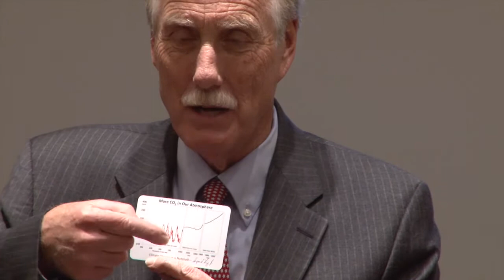Senator King on Climate & KXL Pipeline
Audience question about XKL pipeline and climate